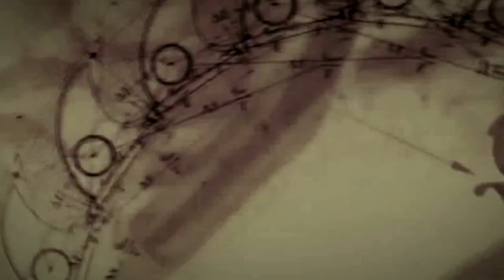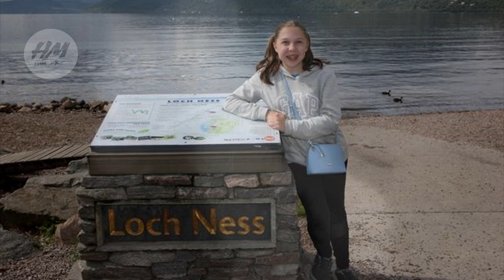Mostro di Loch Ness immortalato in foto da una ragazzina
Non leggerò storie poco strutturate o inventate quindi tutto quello che chiedo è di inviare un testo ordinato e comprensibile.